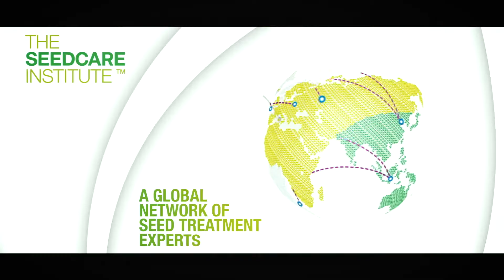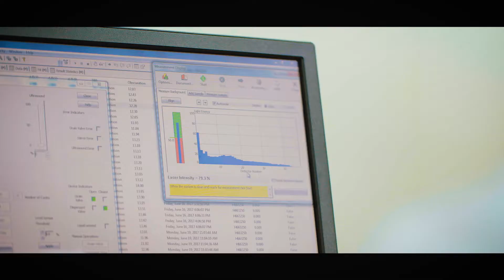Beyond Seed Protection